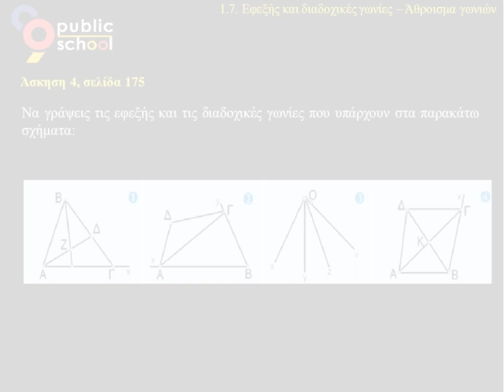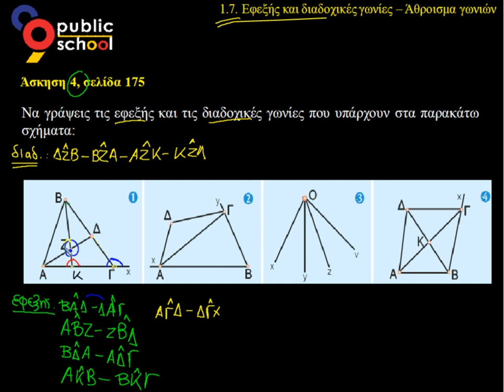Μαθηματικά Α' Γυμνασίου Λυσάρι - 1.7: Εφεξής & Διαδοχικές Γωνίες - 4η Άσκηση Πρόβλημα (Σχ. 1, 2)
Κεφ. 1ο: Βασικές Γεωμετρικές Έννοιες
Ενότητα 1.7: Εφεξής και Διαδοχικές Γωνίες – Άθροισμα Γωνιών